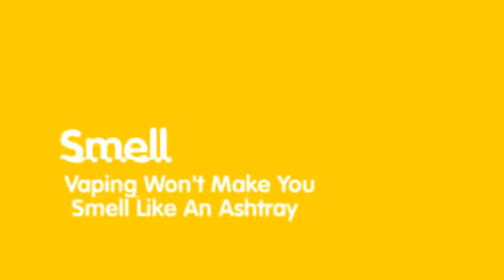Jersey Devil Vapors Vaping Cloud Competition, and Vape Meet 2/21/14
For Vaporizer Reviews, Discounts, and Special Offers Today!

Desktop vaporizers have to be plugged into an outlet so as to use. Generally, they may be handheld in the course of procedure but can sit on the flat floor. The vapor that's created is strong, high-volume and a lot more relaxed to breathe in, given that it is actually cooler and more sleek. Major styles will be the Loads, Volcano, Silver Surfer, and Da Buddha, although Very hot Box and Extreme-Q are fantastic, too.

Transportable vaporizers get their electrical power from the rechargeable battery that is certainly establish in towards the method, whilst there are many exceptions to this rule. Sizing clever, products differ from sufficiently small to fit to the palm of your respective hand to types which have been as significant as being a h2o bottle. Models this sort of as Pax, Ascent, and Start Box very easily fit into this category given that these are a breeze to use on the go and sufficiently small to carry. The Arizer Solo is more like a property unit that may be cordless though the Vapir NO2 that operates decently is not really one of my favorites.